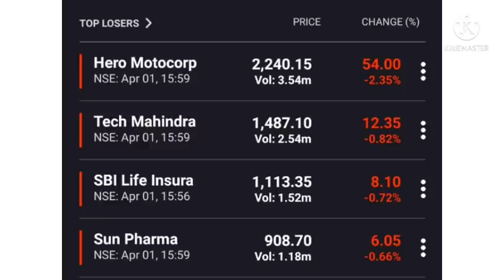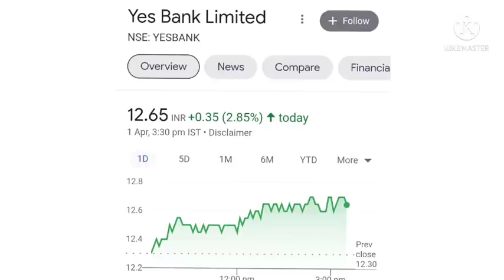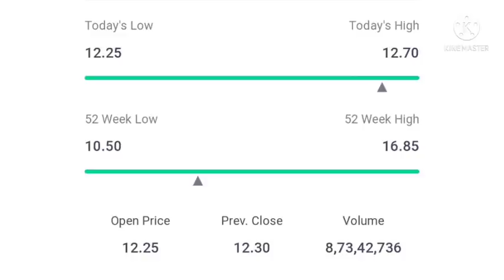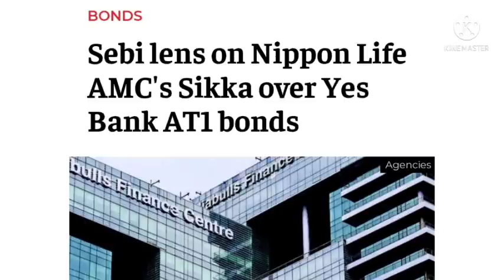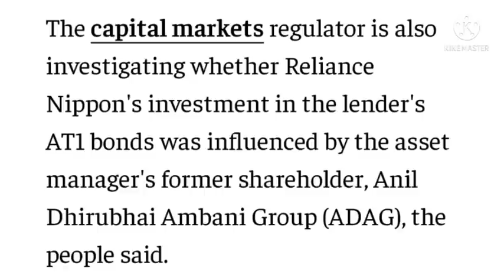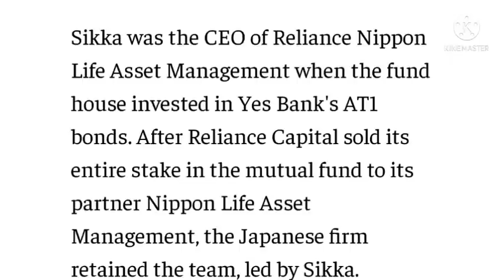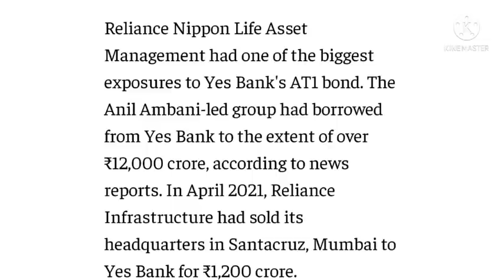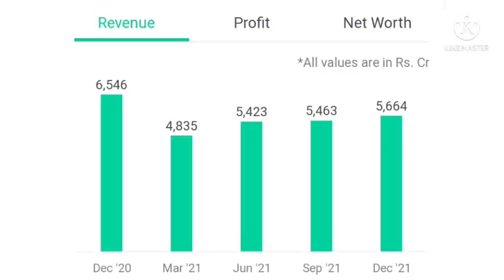Yes bank share news